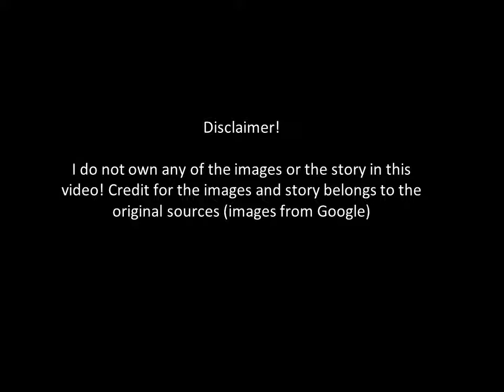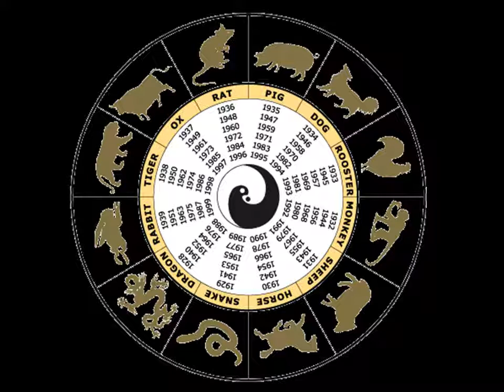Chinese New Year